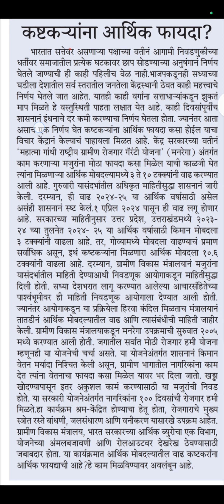100 wpm / मराठी लघुलेखन संपादकीय गती उतारा / Editorial dicatation /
मंत्रालय, वन विभाग, सहकार विभाग, बांधकाम विभाग इत्यादी विभागांसाठी उपयुक्त
maraathi sharthand 100
Marathi general Dictation 100 wpm
Mpsc steno dictation
marathi shorthand 100 speed
marathi shorthand 100 wpm
marathi shorthand 100
marathi shorthand dictation 100 wpm
marathi steno 100 speed
marathi shorthand dictation 100 wpm audio
marathi steno 100 wpm
marathi shorthand dictation 100
marathi steno 100
100 wpm marathi dictation
100 wpm marathi dictation gee
100 wpm marathi legal dictation
100 wpm marathi
marathi 100 wpm question paper